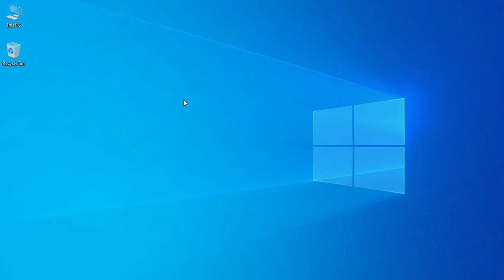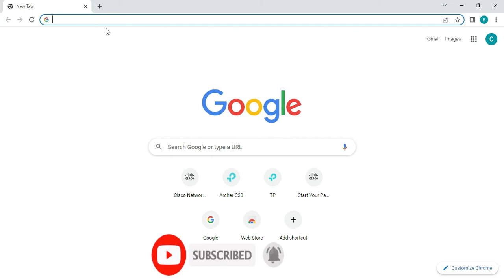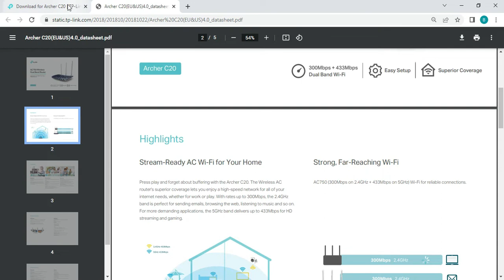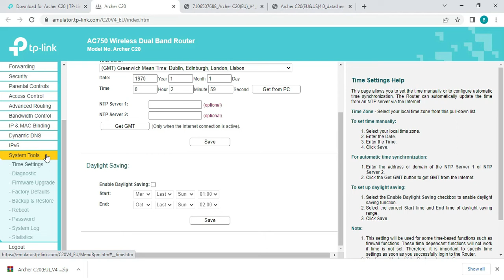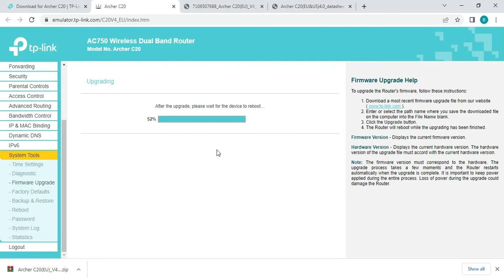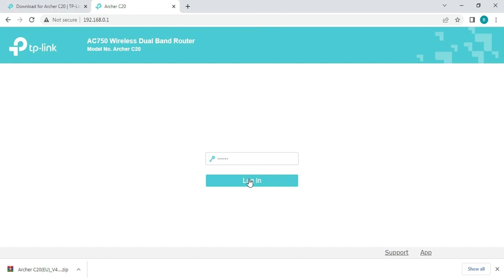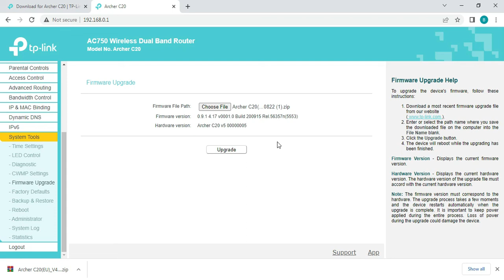How to TP-Link Archer C20 AC750 Router Firmware Update Step by Step Bangla |Firmware Update 2022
Hi,
This video will help you a lot to Firmware Updat the Tp-link Router.

This video will help to configure the Tp-link Router